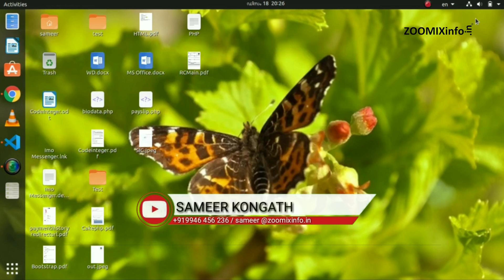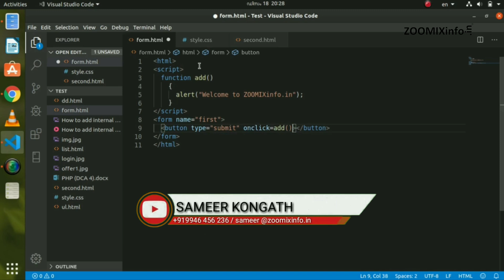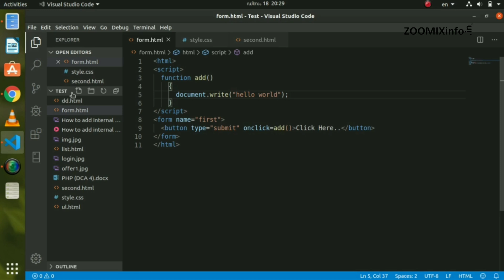How to add JavaScript on a website | HTML Malayalam Tutorials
എങ്ങനെ ഒരു വെബ്സൈറ്റിൽ ജാവാസ്ക്രിപ്റ്റ് ചേർത്ത് കൊടുക്കുക എന്ന് ഈ വീഡിയോ പറയുന്നു